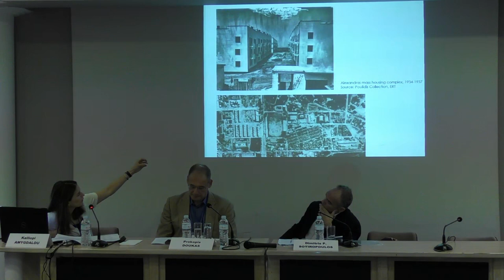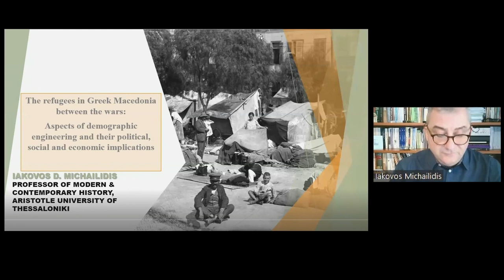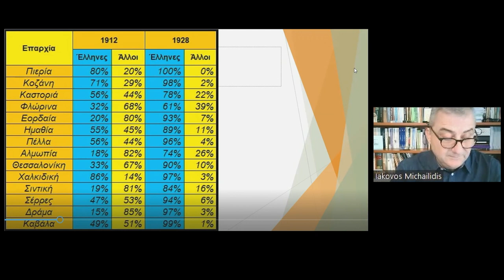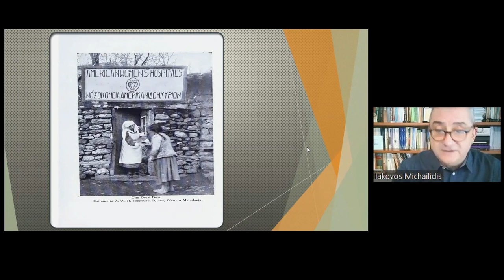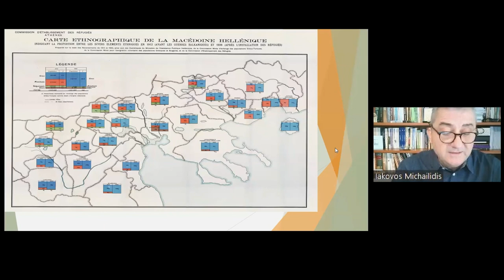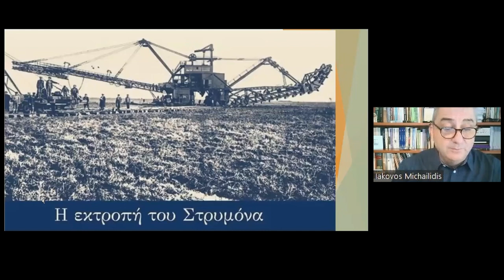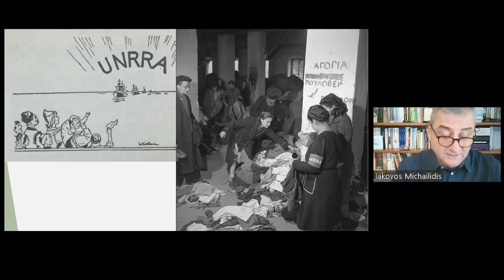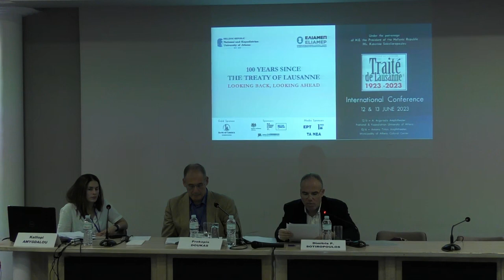Panel VIII: The formation of the new Greek state: territorial, political, economic & social aspects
Speakers:
Kalliopi Amygdalou, Senior Research Fellow, ELIAMEP

Iakovos Michailidis, Professor of Modern and Contemporary History, Aristode University of Thessaloniki

Dimitris P. Sotiropoulos, Professor of Contemporary Political History, University of the Peloponnese

Moderator:
Prokopis Doukas, Journalist, ERT